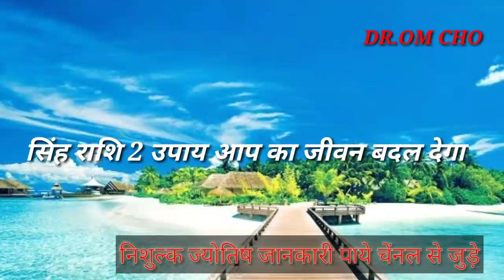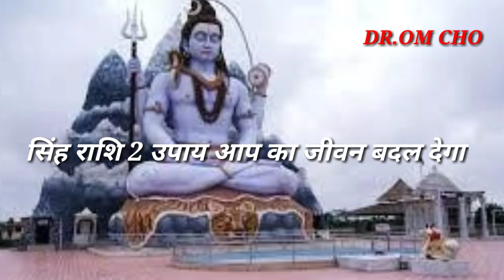सिंह राशि दो उपाय आप सब बदल देगा SINGH RASHIFAAL LEO HOROSCOPE RASHIFAL